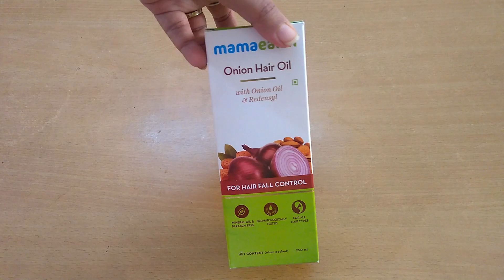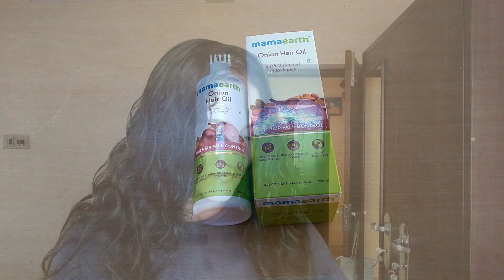ಜೀರಾ ರೈಸ್ | ಚಿಲ್ಲಿ ಚಿಕನ್ | ಮಟನ್ ಚಾಪ್ಸ್ | ಕೂದಲಿನ ಬುಡಕ್ಕೆ ನೇರವಾಗಿ ಎಣ್ಣೆ ಹಚ್ಚುವುದು ಹೇಗೆ? Onion hair oil